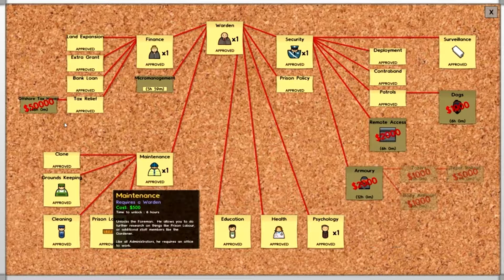Ep 15 - Prison Architect - Million $ Prison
You guys chose it so here it is, Prison Architect.
This game is fun and addictive so I hope you guys enjoy it too. Please don't forget to rate the video for me. Thanks

The game is found on steam for £19.99